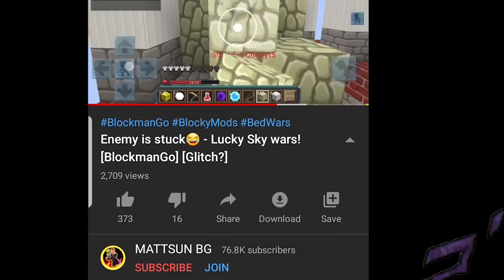HACK RUNE + GOD RUNE =???😳😱 in BedWars 😍 - BlockmanGo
👆BG official youtube channel👆

BlockmanGoAndroid,BlockmanGoYoutuber
BlockmanGoGlitch,BlockmanGoPro
BlockmanGoLegend,BlockmanGoMod
BlockmanGoNewUpdate
BlockyModsBedWars,
BlockmanGoGcubes,BlockmanGoTroll,
BlockmanGoGood,
BlockmanGoSkyBlock,BlockmanGoStrongest
BlockmanGoбедварс,
BlockmanGoеггварс,
BlockmanGoскайварс,
BlockmanGoMinecraft
BlockmanGoFunny
BlockmanGoMATTSUN